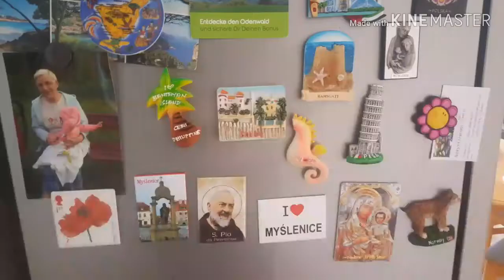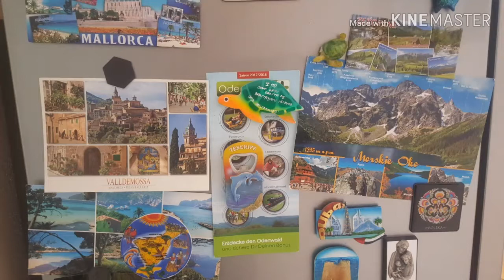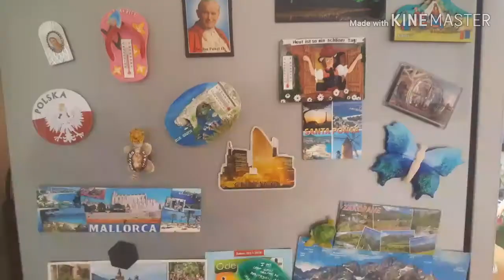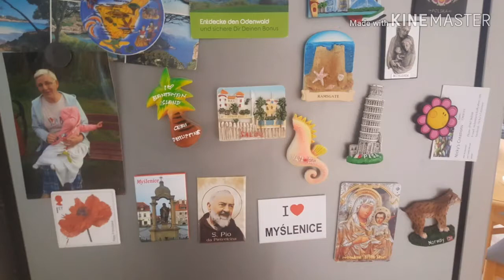Oczyszczanie wątroby i woreczka żółciowego z kamieni cz 7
Witajcie

Dzisiaj 4 część książki czyli jak oczyścić kamienie z wątroby i woreczka żółciowego .

Podobało się to proszę o subskrypcję i O3wiščiė  👍 kliknij także w dzwon a dostaniesz powiadomienie o nowych nagraniach.

Daniel nie ponosi żadnej odpowiedzialności za naśladownictwo, natomiast wyraża na to zgodę ponieważ rozumie on fakt że każdy zasługuje na życie pozbawione chorób i bólu. On rozumie że każdy chciałby być tak zdrowy jak Daniel, lecz pamięta też o tym że mimo wielu podobieństw wszyscy jesteśmy różni.

Sława wiecznej miłości.